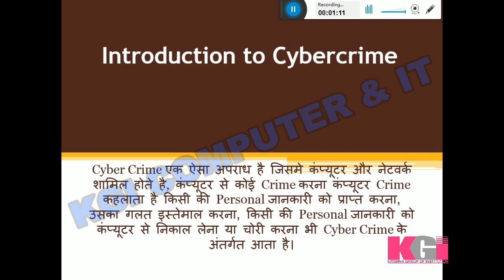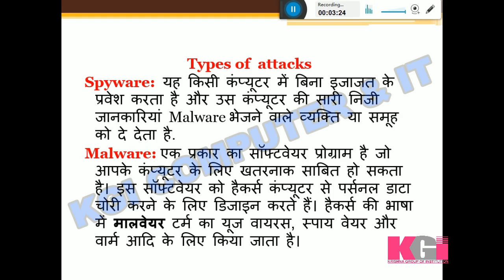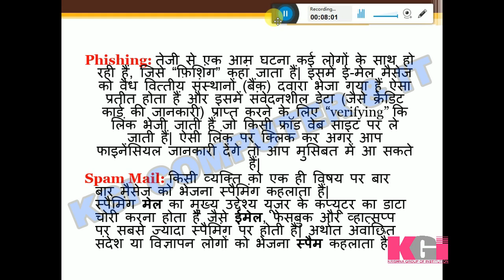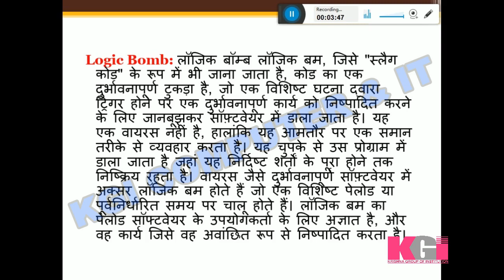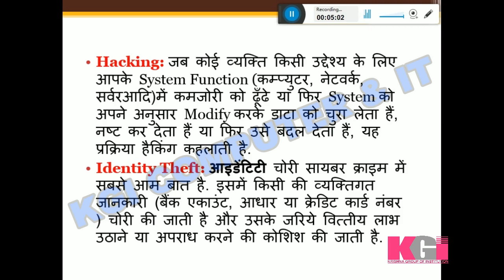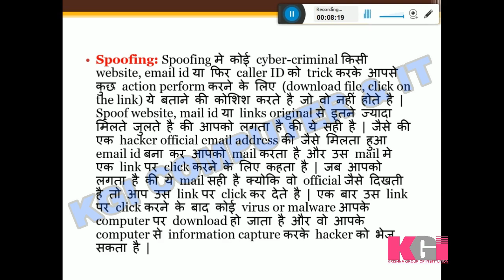ITT - INTRODUCTION TO CYBERCRIME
In this video we will learn TYPES OF CYBERCRIME..